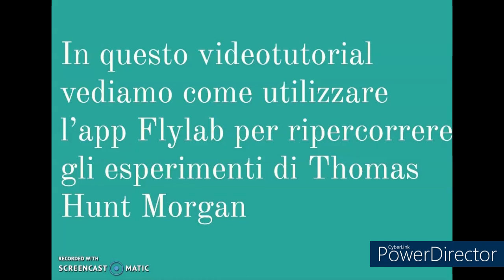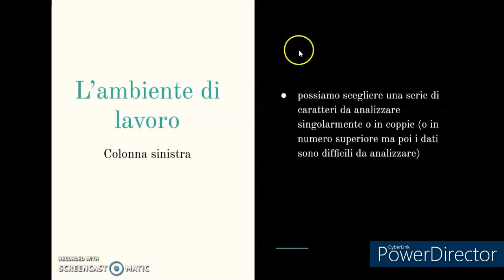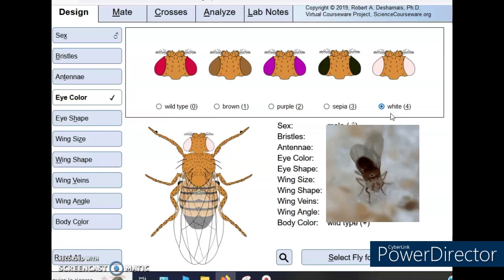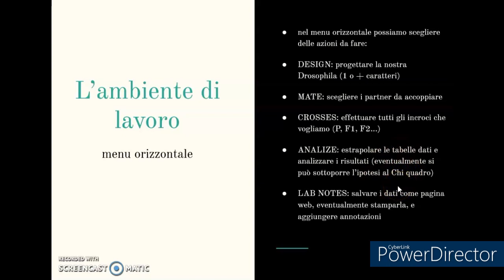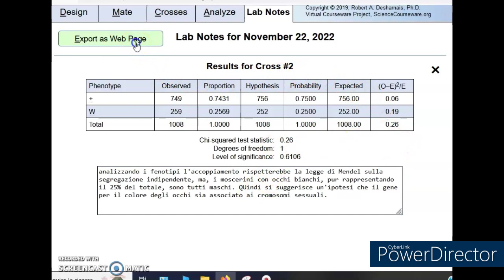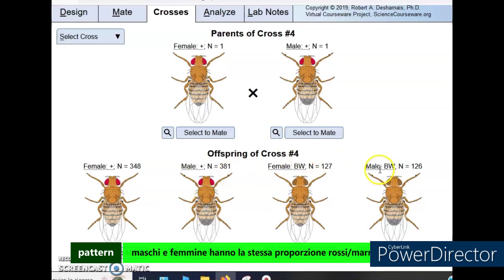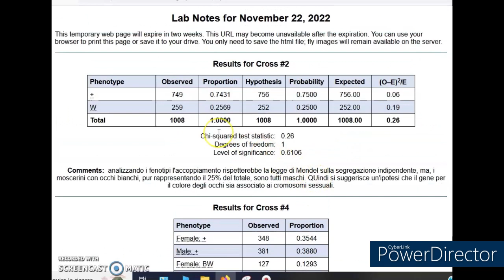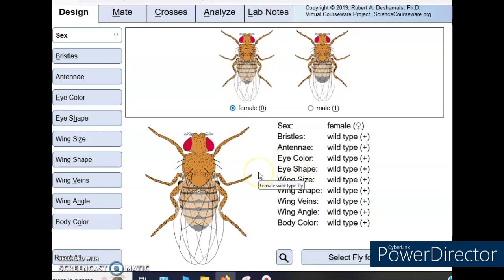FlyLab Simulazione degli esperimenti di Morgan sulla Drosophila - genetica - videotutorial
FlyLab è un simulatore gratuito in javascript disponibile in rete a questo indirizzo.
il laboratorio virtuale ci mette a disposizione una serie di mutanti di Drosophila Melanogaster, 9 caratteri fenotipici e varie mutazioni per ogni carattere.
POssiamo poi gestire e progettare una serie di incroci che ci permettono di ripercorrere gli esperimenti di Morgan o idearne di nostri.
Può essere molto utile per lezioni interattive di gruppo.
Gli alunni potrebbero essere chiamati a:
1- stabilire se una mutazione è X-linked o posizionata su un autosoma.
2- Analizzare tutte le possibili mutazioni per uno stesso carattere e comprendere che possono coinvolgere non un solo gene ma diversi geni.
3- stabilire se una coppia di geni sia presente su uno stesso cromosoma o su cromosomi diversi.
4- Nel caso che i due geni siano sullo stesso cromosoma stabilirne la posizione relativa in una mappa genica in base alla percentuale di individui ricombinanti.
Tali attività possono essere svolte dai singoli studenti o meglio in piccoli gruppi, nei quali gli studenti confrontano le proprie opinioni, ipotesi e conclusioni e presentano in una relazione condivisa i propri risultati.
Nel video spiego come utilizzare la simulazione partendo dall'ambiente di lavoro, le funzioni e qualche esempio di utilizzo.
altri video di genetica:
Video precedenti: